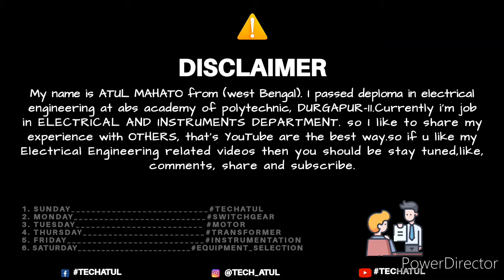Circuit breaker selection procedure with basic concept. Tech Atul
Hey guys

Instagram I'd - @techatul